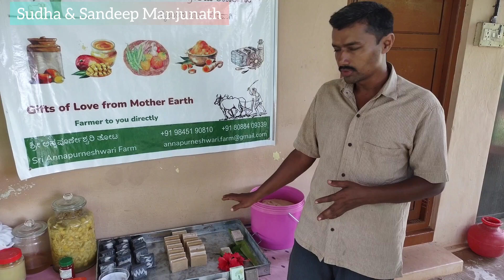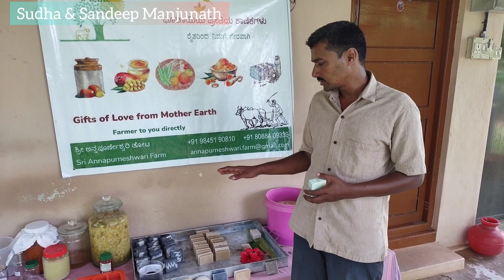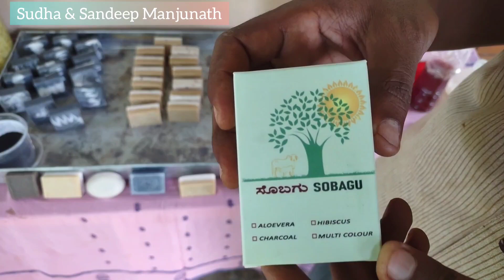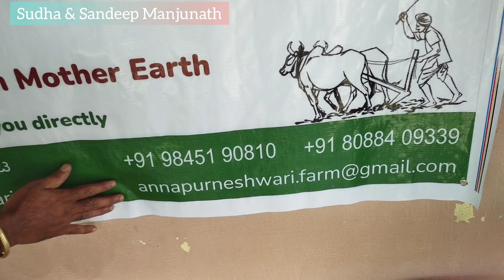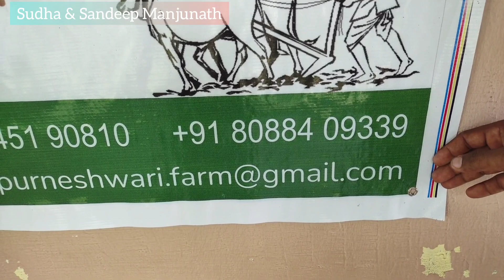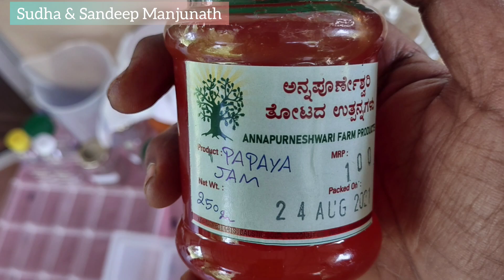Herbal Hand Made Soaps & home made products by Hemanth & Yogesh of Mysore.